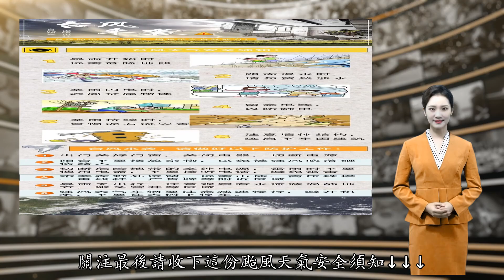台风“康森”强度逐渐增强，9日将进入南海，这样影响海口→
海口的秋天还没来秋台风却迫不及待地要来了目前，太平洋上双台风共舞不过，据目前路径预测台风“灿都”对海南无直接影响我们需重点关注的是台风“康森”↓↓↓据中央气象台消息于昨日生成的“康森”强度加强目前为强热带风暴级中心附近最大风力有10级预计“康森”将于9日上午穿过菲律宾吕宋岛中部进入南海东部海面强度逐渐增强10日向海南岛东部一带沿海靠近据海口市气象台受台风“康森”影响9月10日夜间～12日海口陆地和近海将出现强风雨天气将造成琼州海峡停航请准备过海的车辆及时关注最新天气预报合理安排出行具体天气预报如下↓↓↓10日白天，阴天有中雨，局地大到暴雨；10日夜间到11日，阴天有暴雨，局地大暴雨；12日，阴天有中雨，局地大到暴雨。另外，10日夜间～12日白天，海口陆地风力7～9级，阵风10～11级。划重点?受台风“灿都”影响多涡旋相互作用将使得“康森”的后期路径具有不确定性是登陆海南还是擦过小布将持续关注最后请收下这份台风天气安全须知↓↓↓